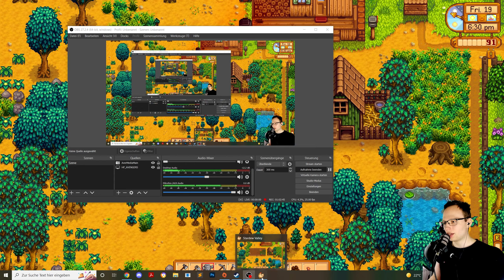STARDEW VALLEY 🌱 047: The Master🅱️lan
Grab a cup of tea and join us in our epic mission to relax, plant crops, and banter with the local hotties :)
Let's farm the hell out of this place!

Stardew Valley is a pixel art indie game from the indie developer concerned ape and publisher Chucklefish. While the gameplay is based on the best aspects of Harvest Moon, its 2D pixel art style is similar to timeless classics like Zelda, Pokemon, Super Mario etc. or modern era titles like Hollow Knight, Starbound, Limbo and Terraria. Stardew Valley features farming, combat (briefly) and sets a key role in building and maintaining relationships with the local NPCs.

Sounds good to you?
Welcome aboard :)